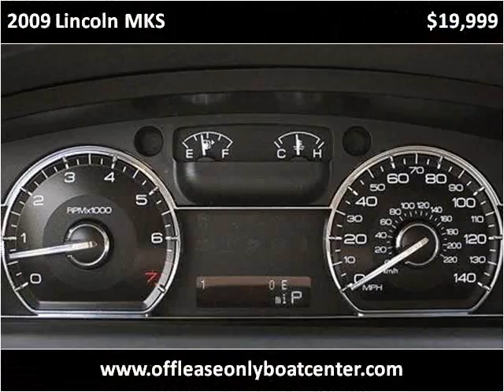2009 Lincoln MKS Used Cars Lake Worth FL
This 2009 Lincoln MKS is available from Off Lease Only .